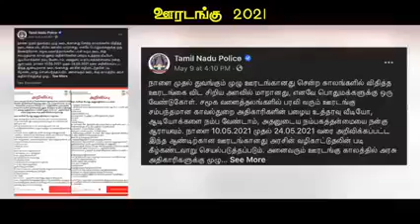2020lockdown ADMK vs 2021lockdown DMK //Thalapathi Mk Stalin CM only the great leader